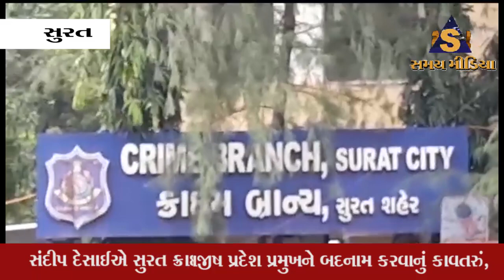બદનામ કરવાનું કાવતરું, MLA સંદીપ દેસાઈએ સુરત ક્રાઇમ બ્રાન્ચમાં 3 શખસ સામે નોંધાવી ફરિયાદ